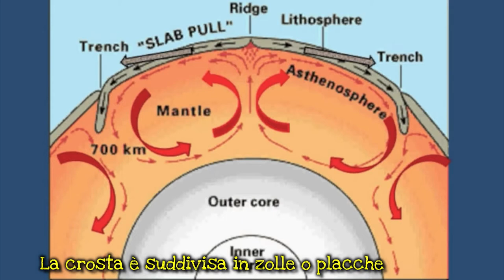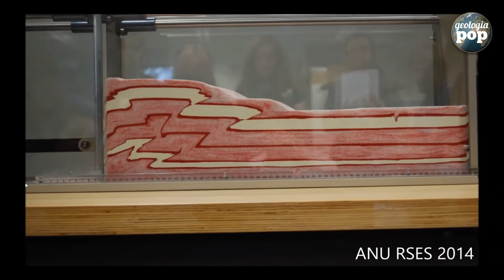Vulcani e terremoti nel bacino del Mar Mediterraneo